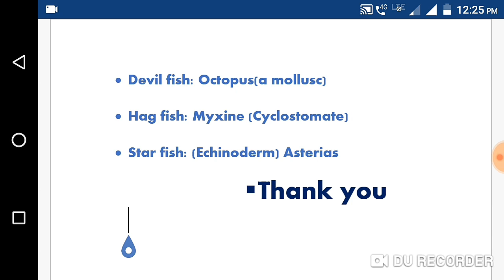False fishes in zoology